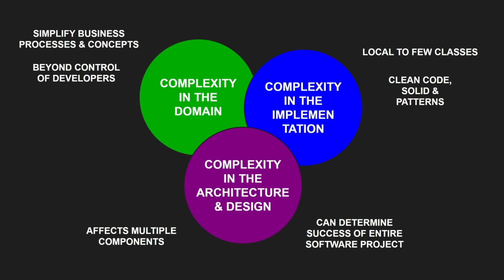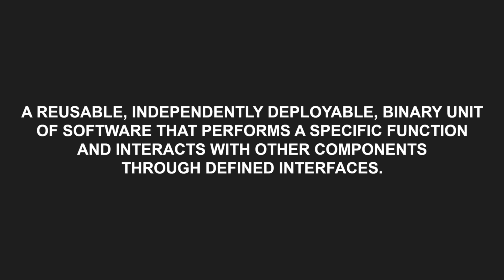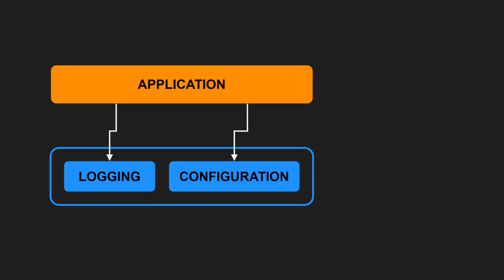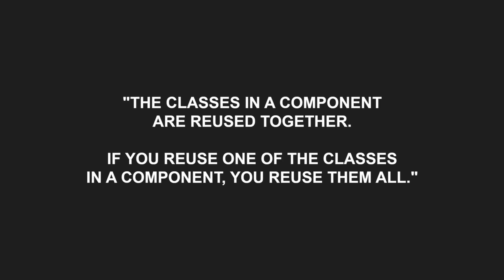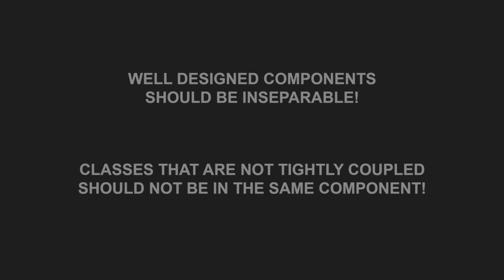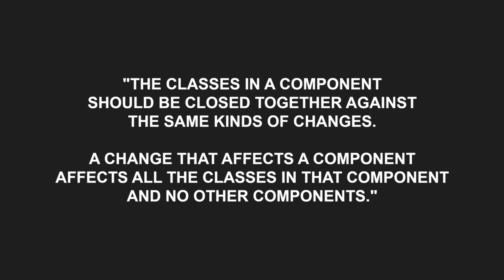Principles of Component Design - Part 1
Just as SOLID principles guide us in writing clean and maintainable code at the class level, the following principles of component design guide us in partitioning classes into components to reduce complexity at the architectural level.

0:00 Types of complexity
1:00 What is a component?
1:31 Reuse/Release Equivalence Principle (REP)
2:41 Common Reuse Principle (CRP)
4:12 Common Closure Principle (CCP)
5:21 How to apply?